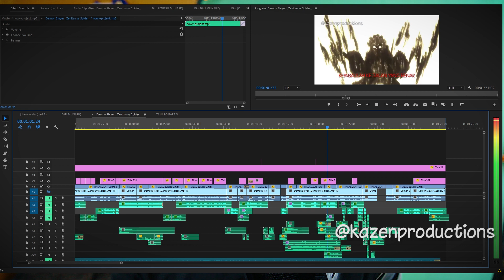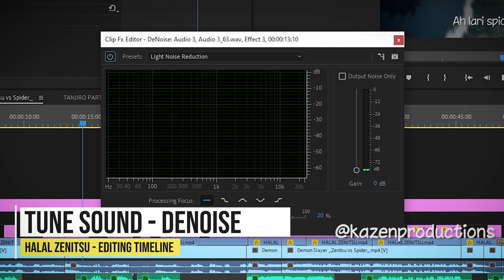SPECIAL VIDEO (Tools & Tips Dub)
Sebenarnya video ni dibuat khas untuk Bilibili (sebab sudah 1K follower), takpe kita share juga kat sini untuk benda bermanfaat.

Isi dalam video ini menceritakan:
-Software
-Jenis Mic
-Sound Design
-Extra Tips: Copyright
-Tips Dubbing

Jadi kamu komen saja dekat bawah apa2 soalan, admin akan cuba jawab dalam video.